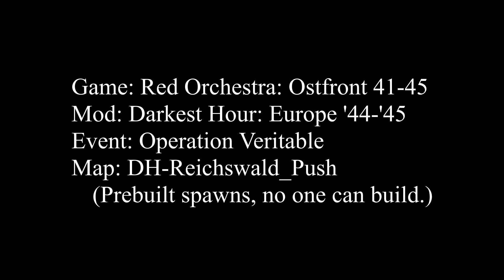Darkest Hour: Europe '44-'45, Event: Operation Veritable, first map.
Me playing at event Operation Veritable. This is first map. It is push map so no rally points and nothing to to build.

Darkest Hour: Europe '44-'45 is mod of game: Red Orchestra: Ostfront 41-45.